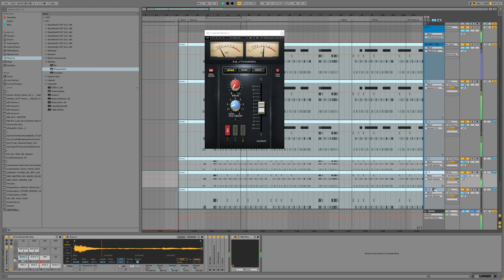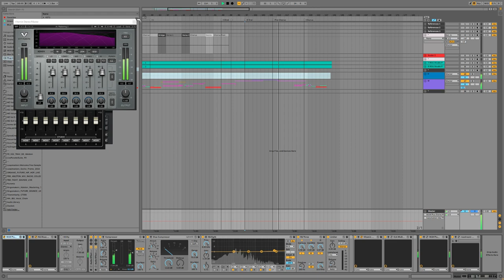Ol E | DnB | Royalty Free Instrumental + MIDI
BPM 160 - C Minor - DnB